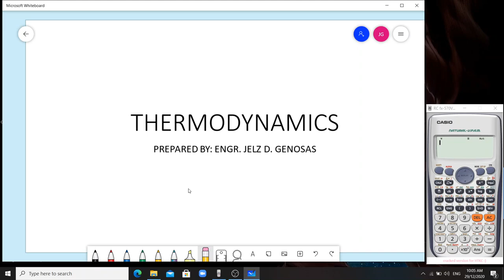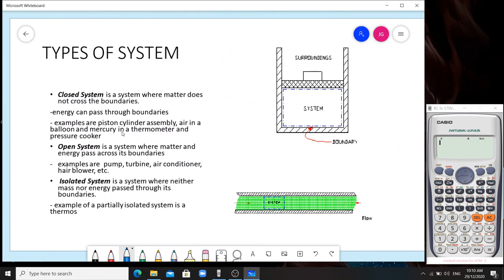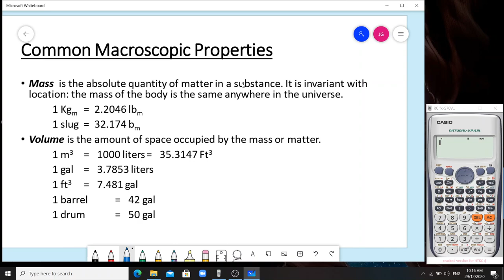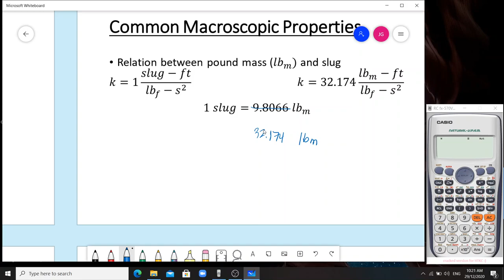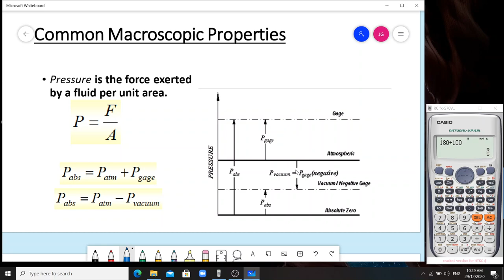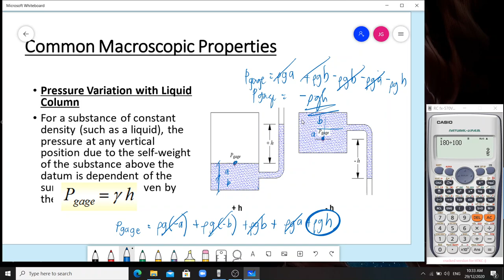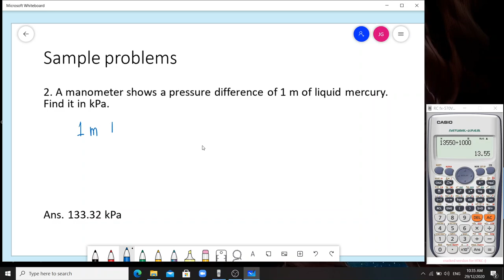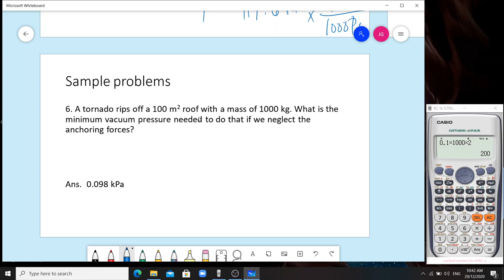Physics - THERMODYNAMICS PART 1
You can reach me thru: 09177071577